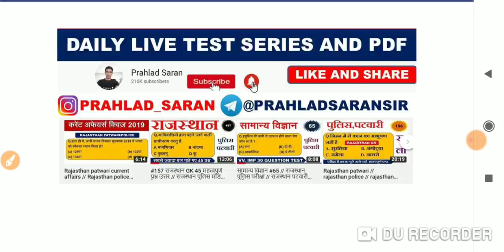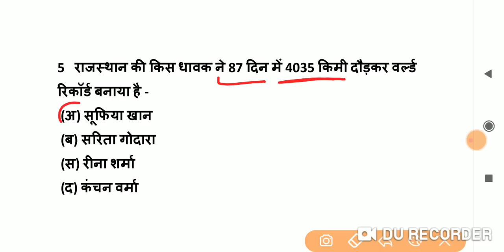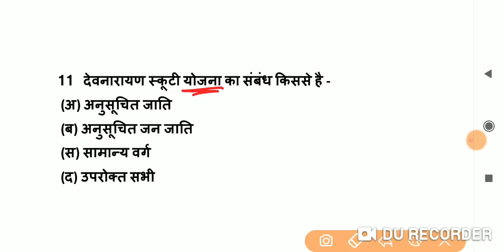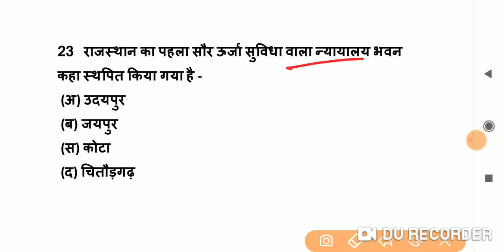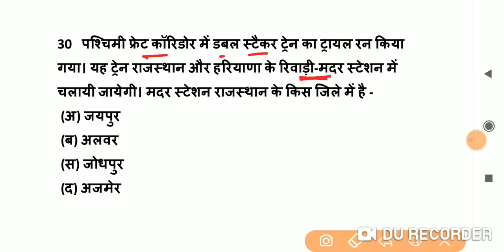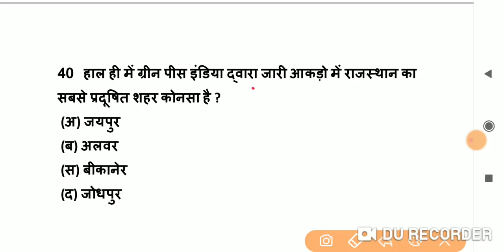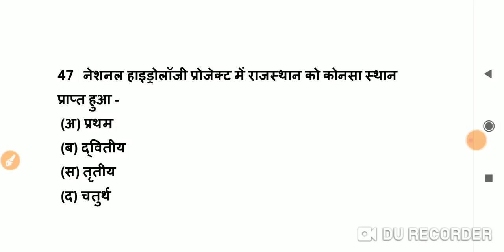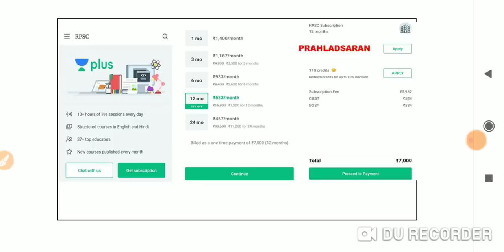Rajasthan current affairs 2020 // राजस्थान करंट अफेयर 2020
Rajasthan patwari exam 2019 || Rajasthan Patwari exam 2019 || Rajasthan govt Exams

rajasthan gk,
rajasthan gk question,
rajasthan history,